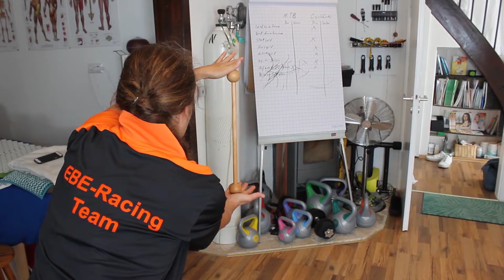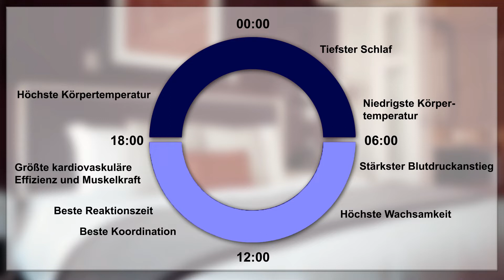Spitzensport und Schlaf: Mountainbikerin Elisabeth Brandau mit Schlafcoach Markus Kamps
Im Spitzensport geht es heutzutage um Millisekunden. Wie kann man noch das letzte Quäntchen zur Leistungssteigerung optimieren? Es ist schon lange kein Geheimnis mehr, dass die Regenerationsphasen neben Training und Ernährung einen sehr wichtigen Baustein bilden. Guter Schlaf ist die Basis eines aktiven, vitalen Tages.

Spitzensportler(-innen) wie Elisabeth Brandau lassen sich heute von Schlafexperten wie Markus Kamps kompetent beraten und coachen.

▬▬ ÜBER MARKUS KAMPS ▬▬▬▬

Markus Kamps ist Schlafexperte, Schlafcoach und geprüfter Präventologe. Seit über 20 Jahren berät er Verbraucher und Unternehmen rund um gesunden Schlaf und Bett. In Vorträgen, Seminaren und Coachings vermittelt er praxisnah Wissen und ist regelmäßig in TV-Produktionen und Print-Medien zu Gast.

▬▬ WEITERFÜHRENDE INFOS ▬▬▬▬